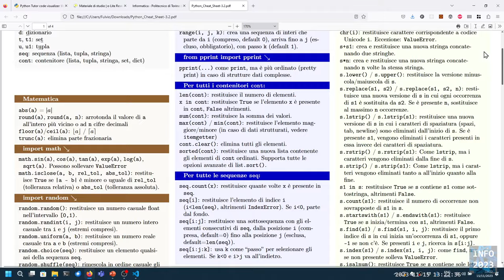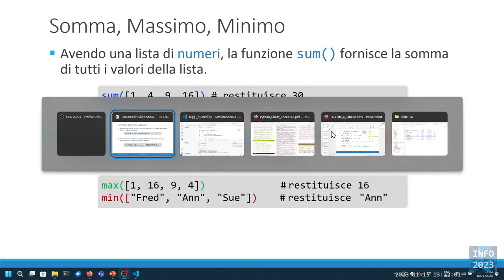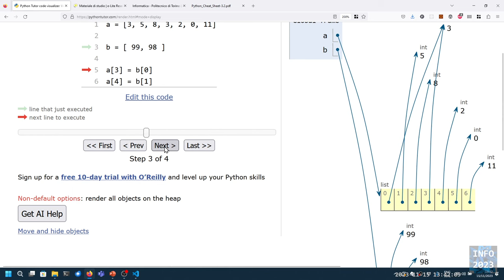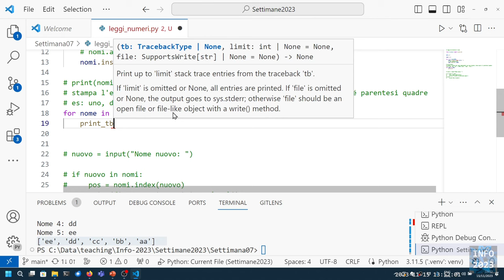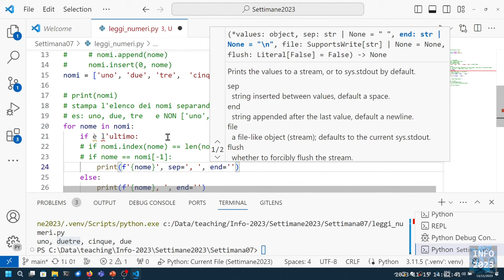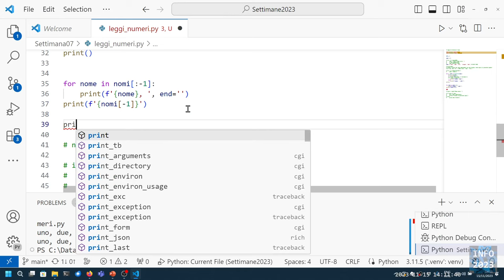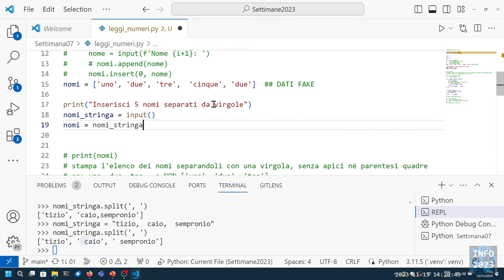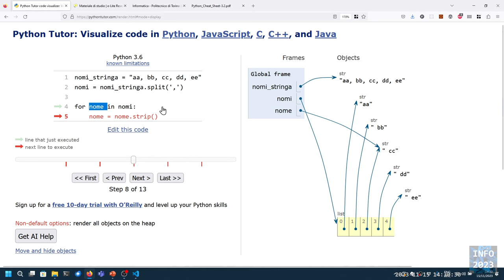Info-2023-L20: Funzioni e metodi sulle liste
Lezione 20 (15/11/2023): Funzioni e metodi sulle liste.